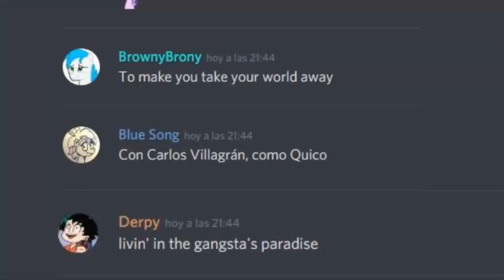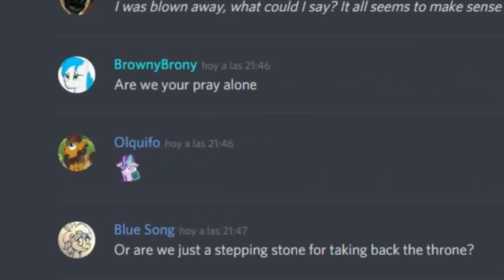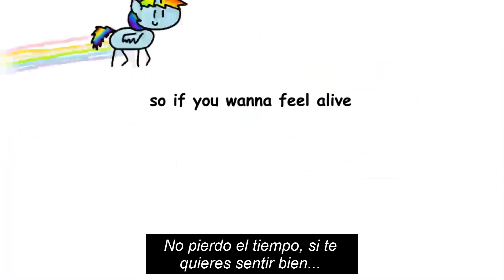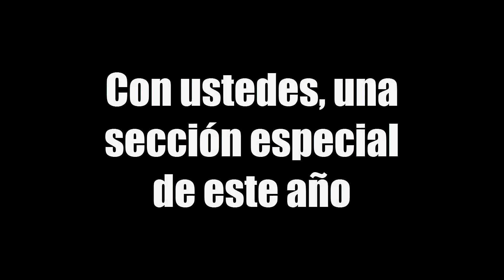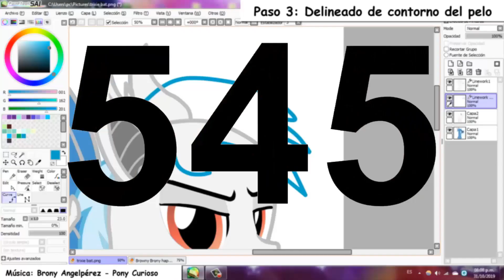BROWNYWIND 2019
Durante 2019 tuvimos muchas aventuras y experiencias, el cual están contadas en este vídeo.
Este es un detalle que hice a todos ustedes por hacer de este un grandioso año, y todo lo que verán no hubiera sido posible sin su apoyo.

FELIZ 2020!.

Gracias a todos mis amigos que se involucraron en este video

Pronto estoy dejando sus canales aquí abajo.

Edición, Browny Brony
Contador: Music Thunder Brony